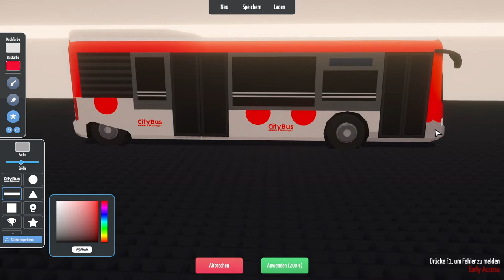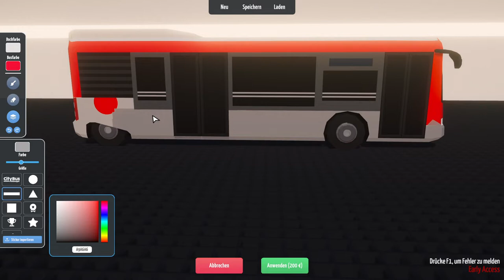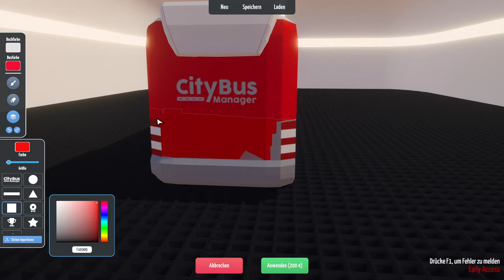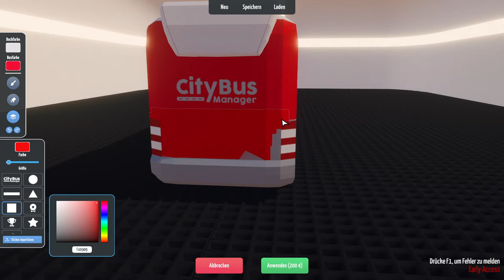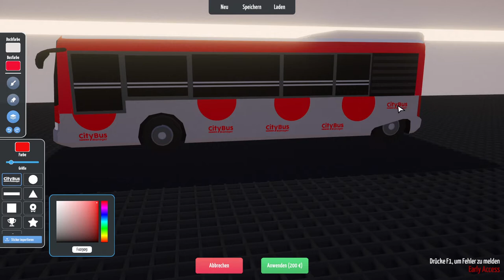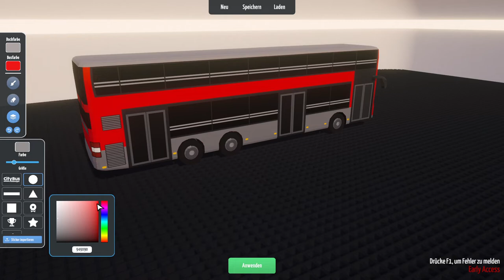City Bus Manager #24 (Lets play/deutsch)